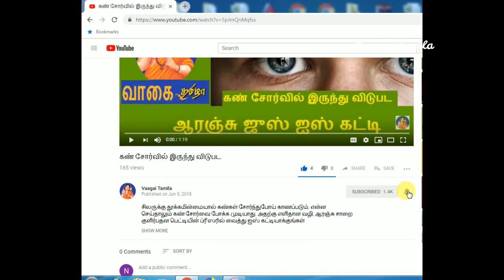காலை உணவு சாப்பிடாமல் இருந்தால் இளமையாக இருக்கலாமா|Health issues avoid breakfast